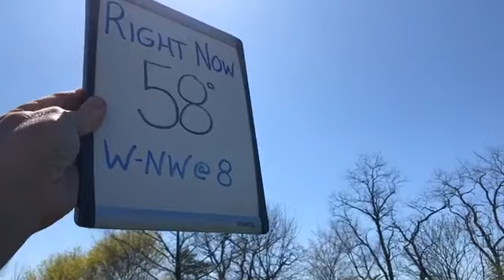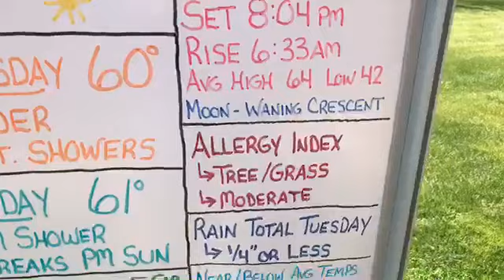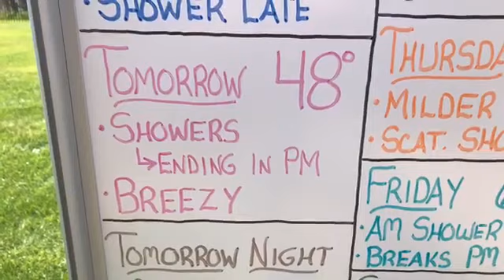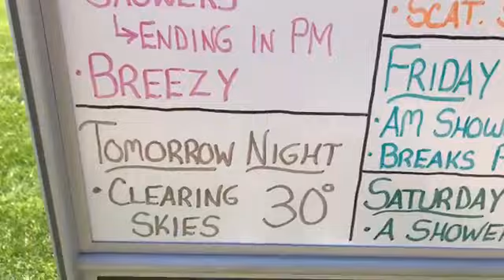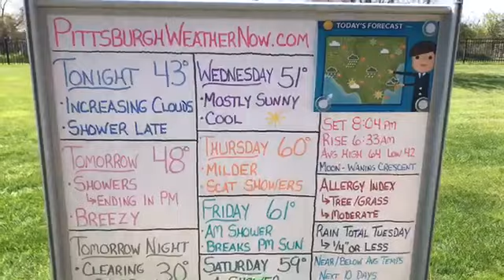WhiteBoard Weather Monday 4/20/20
Clouds increase tonight...showers return tomorrow, not a lot of rain...1/4" or less.  Dry skies and sun will be back for hump day...then more wet weather again late in the week.

All the simply accurate details without any of the FEARcasting and hype!